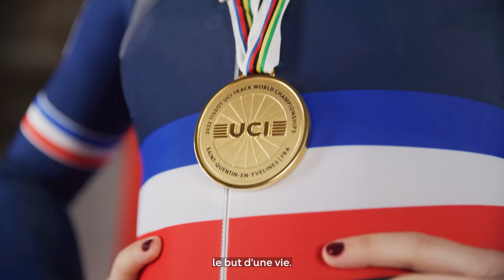Mathilde Gros : "C'est ce qui me donne envie de me lever le matin !"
Mathilde, c'est déjà 6 médailles européennes et un titre de Championne du Monde de vitesse... À seulement 23 ans !